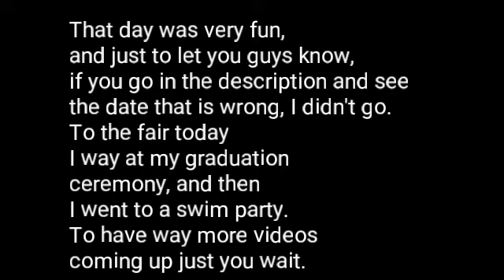I went to the fair with my friend.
The date is wrong here.
Hey guys, i've got great news. I graduated today, today in this video that I posted, and just to let you guys know that my videos are not going to really be on the days that I want them to post since I have a very, very busy month, and I could hope if you can understand that. But I'm writing in this section to let future me, and you guys know that I graduated on this day, and I am so happy about it, yo, gonna be seeing pictures and small videos of me graduating note, worry guys, you know me, I am a you tuber and always wants to catch the greatest moments of my life, that is what the channel is about.